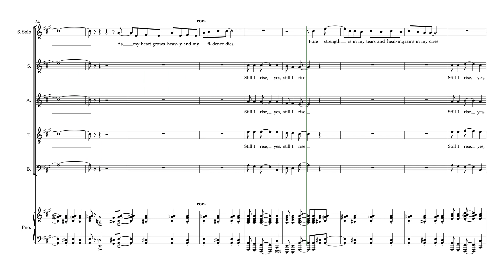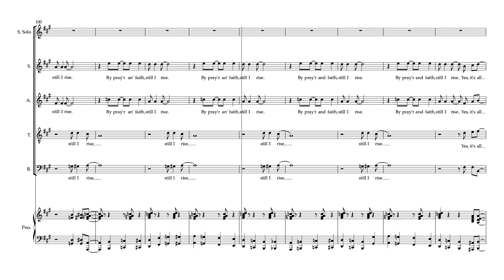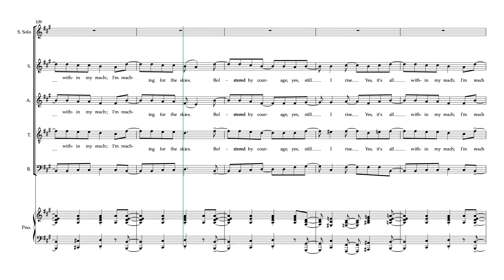Still I Rise Tenor Part Predominant